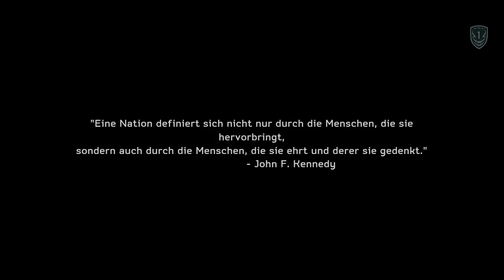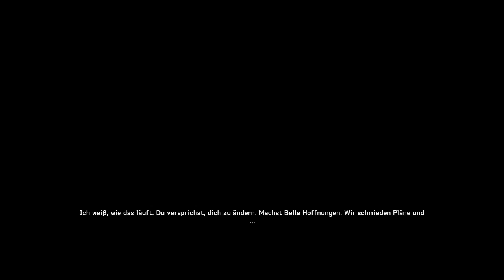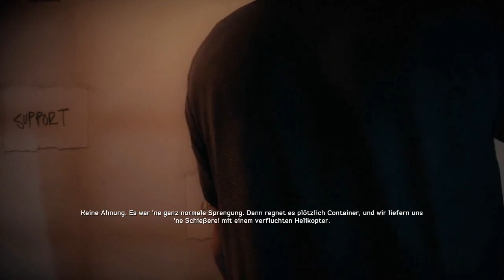Let's Play Medal of Honor: Warfighter #01 [Deutsch] [HD]